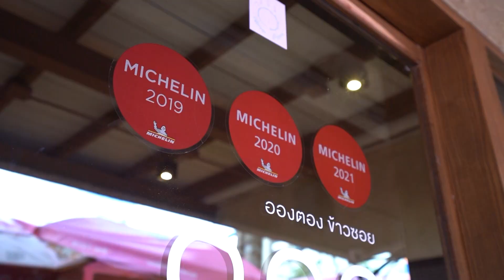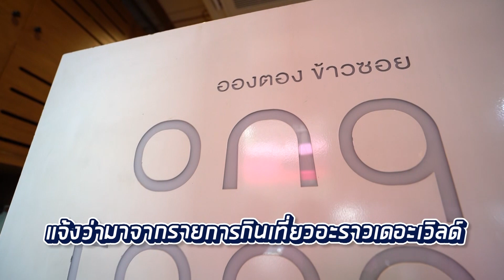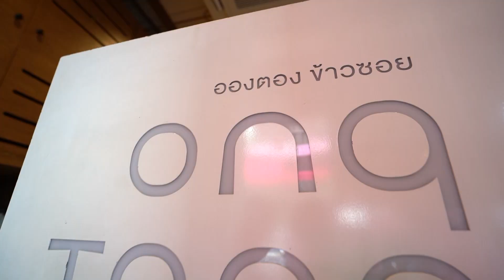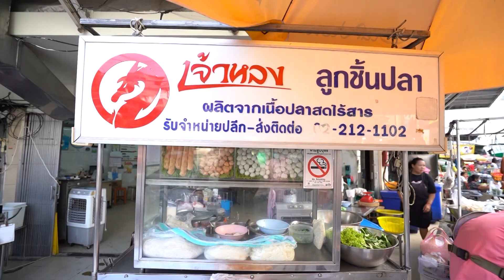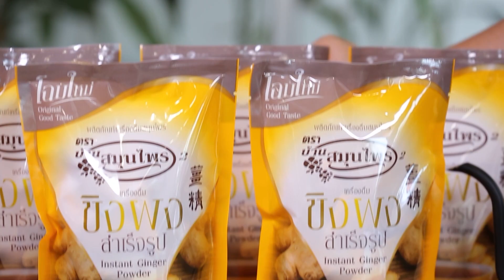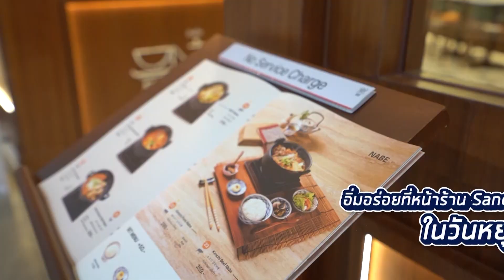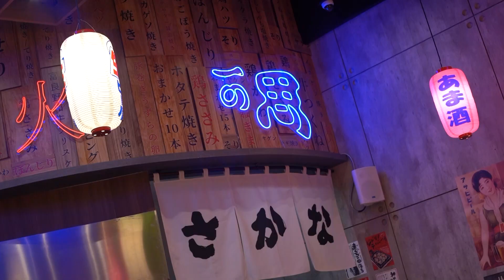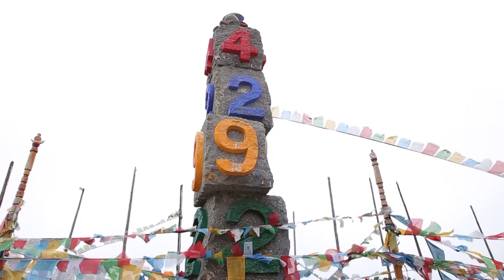กินเที่ยว อะราว เดอะ เวิลด์ : Kyushu Jangara Thailand Ep.173 (Full Ep) | 05 พ.ย. 66